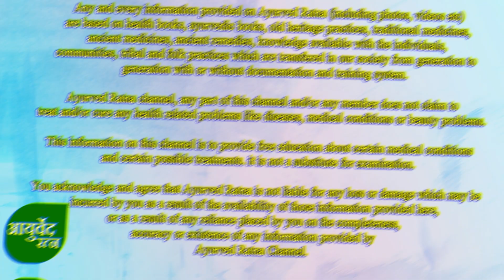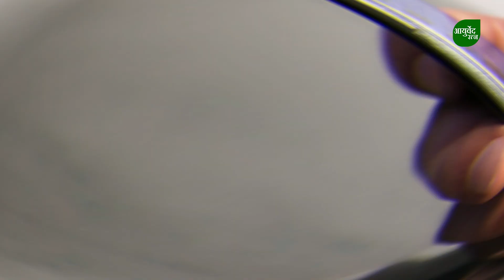बादाम और किशमिश से दस गुना ज़्यादा ताकतवर है ये एक चीज, बस जान लीजिये खाने का ये सही तरीका